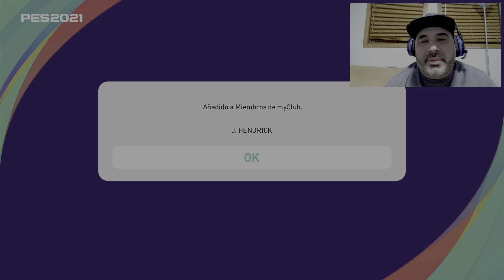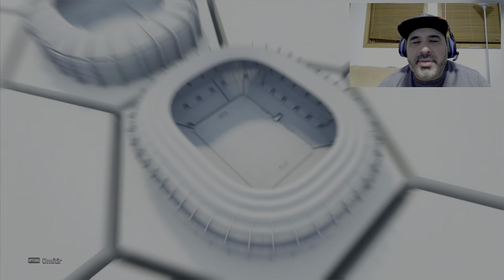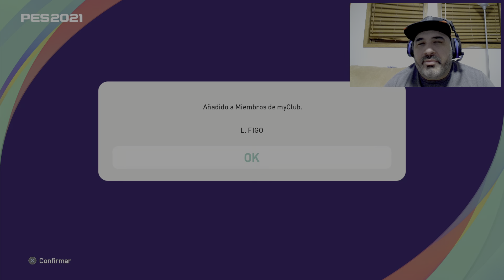PES 2022 | MUCHOS CANALES EMPEZARON CON EL HUMO